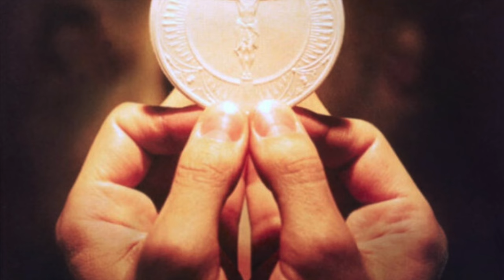Our Lady's Message to Pedro Regis for February 27, 2024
In this video we share Our Lady's Message to Pedro Regis for February 27, 2024:

Here is the message of Our Lady to Pedro for February 27:

Dear children, I am your Mother and I come from Heaven to conduct you to My Son Jesus.

Be meek and humble of heart, for only thus can you achieve holiness. Listen to the Voice of the Lord and let Him transform you.

Do not allow the things of the world lead you away from the path of salvation.

Trust in Jesus.

Welcome His Gospel and the teachings of the true Magisterium of His Church. Whatever happens, always stay with the truth.

The enemy of God will cause great confusion and many will lose the true faith.

Many chosen to defend the truth will follow paths contrary to the faith and many will be lost eternally.

I suffer for what comes to you.

Bend  your knees in prayer.

Behold the opportune time for your return.

Ye are walking towards a future in which many will desire the truth and will find only confusion and division.

Courage!

My Jesus needs your public and courageous witness.

Onward in defence of the truth!

This is the message that I transmit to you today in the name of the Most Holy Trinity.

I bless you, in the name of the Father, of the Son and the Holy Spirit.

Amen.

Our Lady gave a similar message to Pedro Regis on January 26, 2023:

Dear children, my Jesus loves you and expects much from you.

Do not allow anything or anyone to take you away from the path that I have pointed out to you.

Do not be discouraged.

You are living in the time of the great spiritual battle and the Lord needs you.

The enemies’ plan is to lead you away from the truth.

They will attack the Eucharist in order to make you discouraged and lead you away from the truth.

Be attentive.

My Jesus is present in the Eucharist in [His] Body, Blood, Soul and Divinity.

Do not allow the Devil to deceive you and to take this non-negotiable truth from your hearts.

Whatever happens, stay with the teachings of the true Magisterium of the Church of my Jesus.

This is the message that I give you today in the name of the Most Holy Trinity.

Thank you for having allowed me to gather you here once more.

I bless you in the name of the Father, the Son, and the Holy Spirit.

Amen.